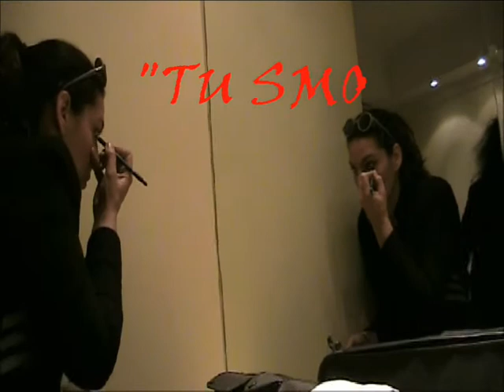"TU SMO PROFESORE"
"TU SMO PROFESORE" Povodom obeležavanja 30. godina rada
Interpretativnog studija prof. Dejana Mihailovićaika  koncert njegovih učenika. Priprema mladih violinista pred koncert u  garderobi Kolarčevog univerziteta u Beogradu.Autor Milica Stojković kamera i montaža.